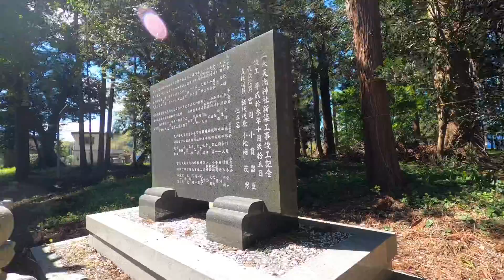二木天満神社【茨城県土浦市下佐谷】Nikitanman Shrine【Shimosaya, Kasumigaura, Ibaraki】環境音/神社参拝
歴史のある古い神社
Old history shinto shrine